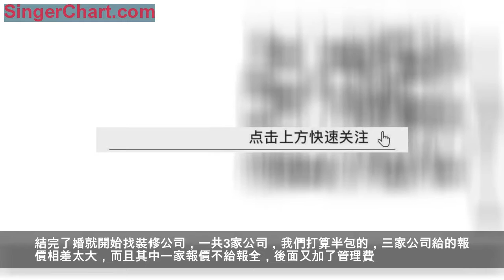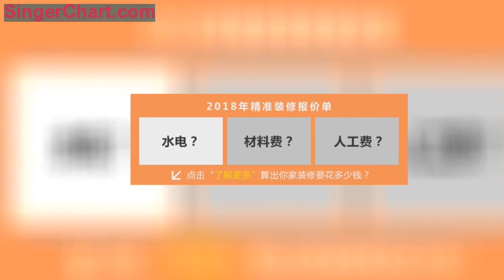我們住樓上，公婆在樓下，終於把農村的新房子裝修好了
結完了婚就開始找裝修公司，一共3家公司，我們打算半包的，三家公司給的報價相差太大，而且其中一家報價不給報全，後面又加了管理費。這樣一來我就生氣了，你現在報價都不好好報，以後的增項肯定更多，果斷pass。
一個小兩居，我們在樓上，公婆住樓下
餐廳家具也比較簡約，我倆工作都忙，沒工夫打掃，該簡約的就得簡約
硬裝剛完工的樣子，甚是喜歡，簡單，花錢也不多
玄關效果
臥室的飄窗弄了個柜子
衛生間洗手台，故意要的大台面的，不然東西放不開
兒童房的家具是最後進場的，反正這幾年都用不到，先散散甲醛再說
(圖片來源於網絡，侵權請聯繫刪除)
最後我們可以為您提供裝修預算，點擊下面的圖片搶免費設計名額！